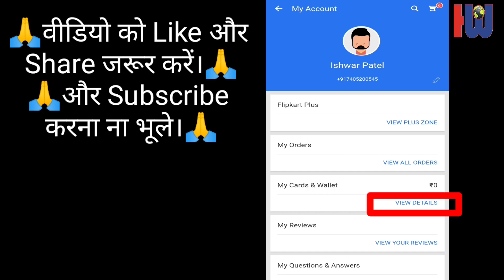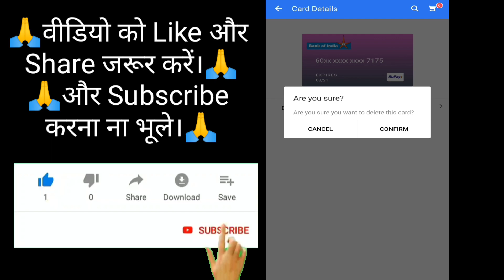How to Delete Bank Account from Flipkart | Bank Account Remove in Flipkart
how to remove bank account from flipkart app
flipkart se apna bank account kaise delete kare
flipkart se bank account kaise hataye